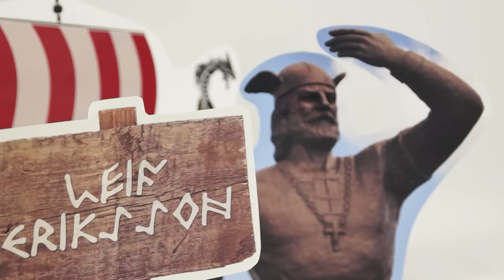Wer waren die Wikinger? I GANZE FOLGE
Starke Männer mit Bärten, die auf Schiffen über die Meere fahren und andere ausrauben. So stellen wir uns meistens Wikinger vor. Aber stimmt das alles? Wie haben die Wikinger wirklich gelebt?